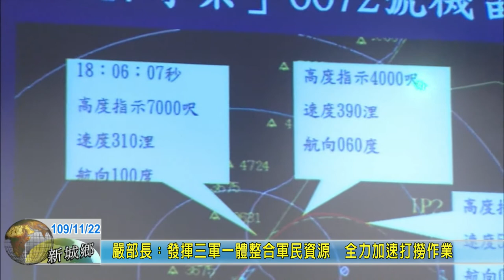20201122 03 嚴部長發揮三軍一體整合軍民資源 全力加速打撈作業